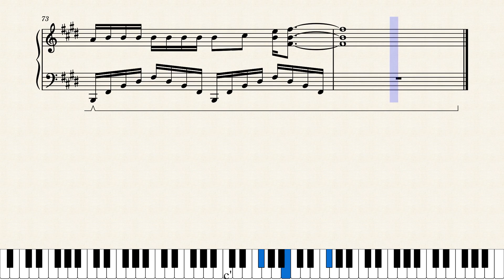Golden Child Burn It PIANO TUTORIAL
Hi everyone, I hope you enjoy the piano tutorial for Burn It by Golden Child. It may not seem like much but it means so much to me! :)

and for bonus content (beginner and advanced versions, mp3 download etc)
This is completely voluntary.